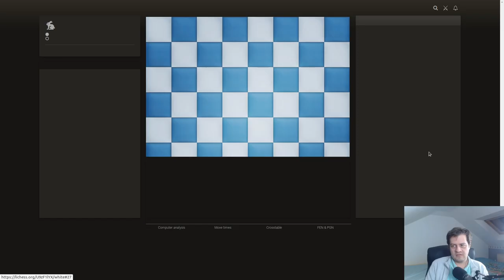Échecs rapides #140 : Christopho vs memento_74 (Défense hollandaise)